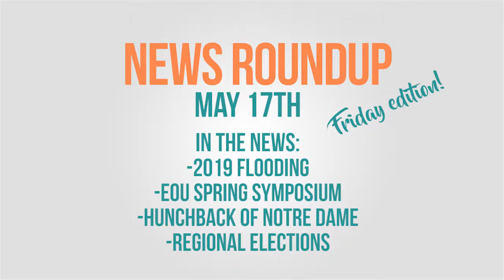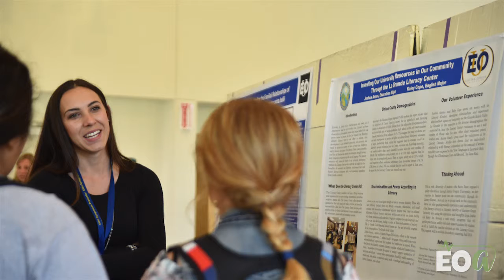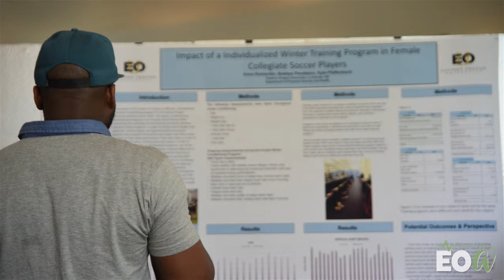Newsish Roundup - May 17th, 2019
In the News Roundup, a preview of a video we are working on about the flooding a month ago, the Eastern Oregon University Spring Symposium, EOU's Hunchback of Notre Dame and local elections. Rob Beck, Patty Bingaman